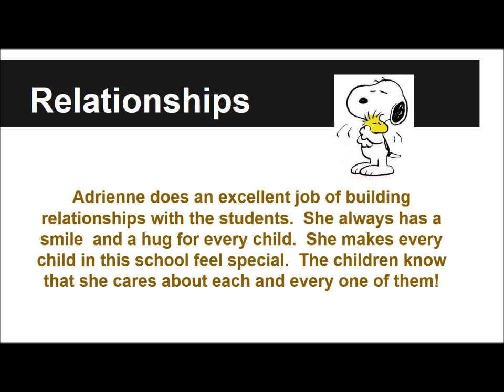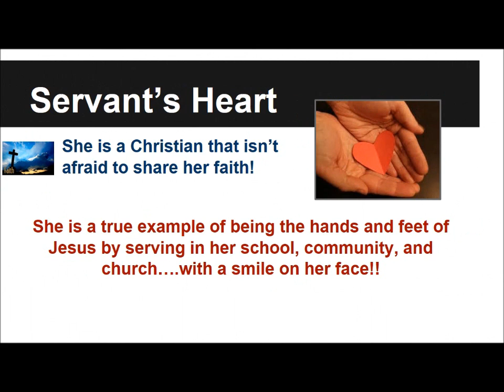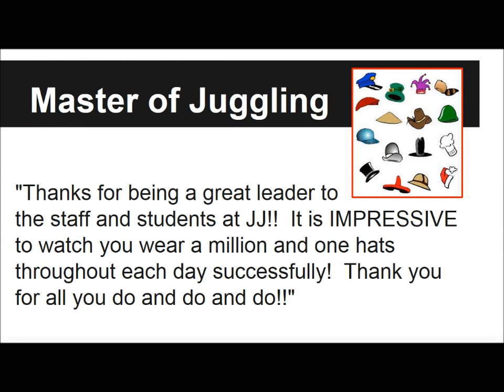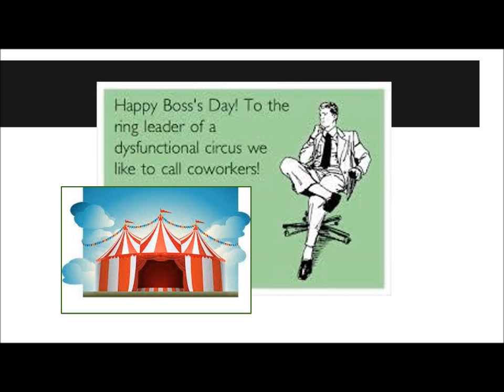Boss's Day movie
JJES Staff Honors Mrs. Bach